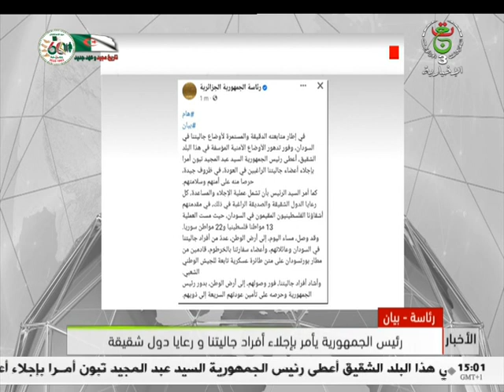موجز الأخبار - الثالثة 26/04/2023